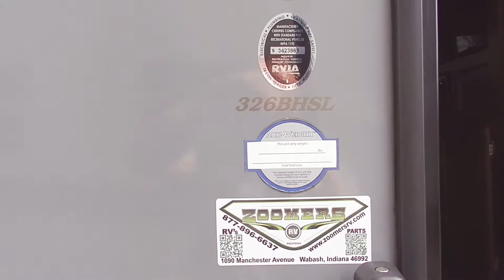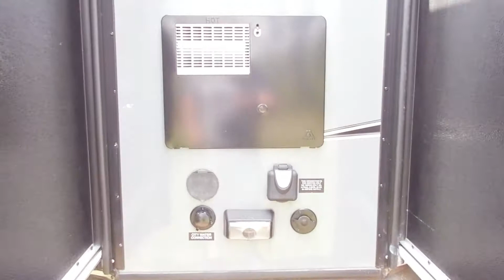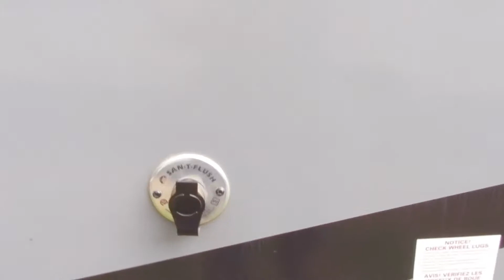1st Trailer and Tow Vehicle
Taking a look at our first travel trailer, the 2014 Dutchman Aerolite 326BHSL Bunkhouse.  And talking about why we decided to move up to a 5th wheel for fulltime living.